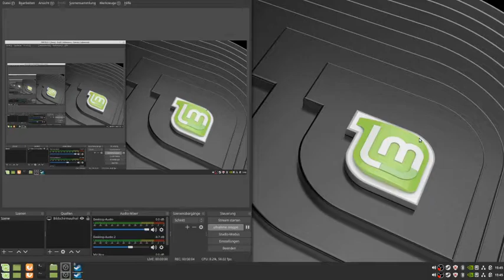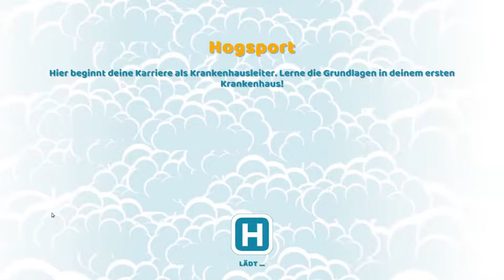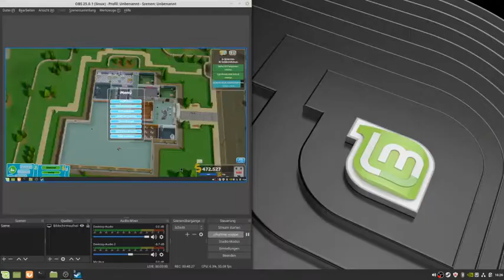Two Point Hospital teil 4: Erstes Krankenhaus 20 min warten auf aufgabe